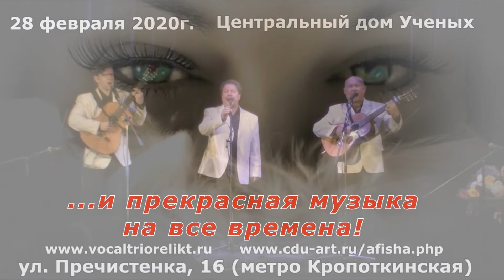Концерт трио Реликт - 28 февраля 2020г в ЦДУ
28 февраля 2020г. Центральный Дом Учёных (ул. Пречистенка 16). Начало в 19:00.
Концерт вокального трио «РЕЛИКТ» "Любимые песни и романсы"

Купить билеты Справки по тел. (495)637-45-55.